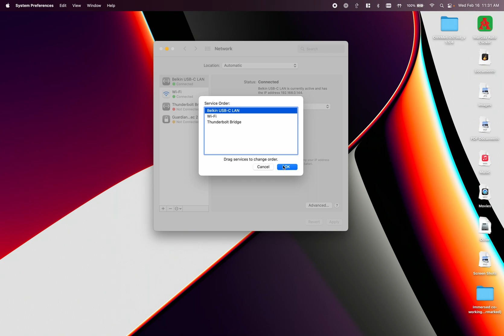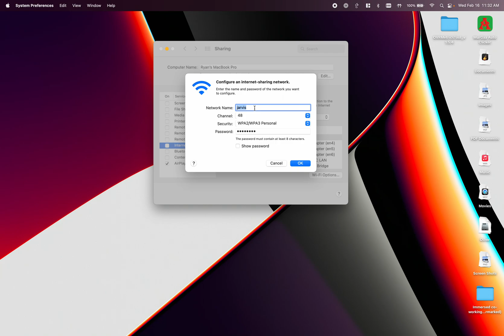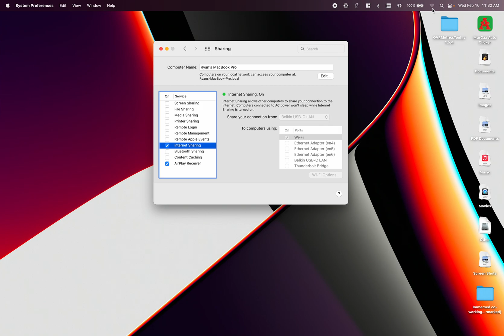Setup Wi-Fi Direct on MacOS // Immersed Tutorial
Learn how to setup Wi-Fi Direct if you are using a Mac, and experience blazing fast performance!

The future of work is here. There are many great features in Immersed. You can now work remotely with your team members, share screens, and even whiteboard together.

FOLLOW WHERE WE'RE GOING!

Are you having issues connecting or setting up your screens? We HIGHLY recommend talking to our team directly on our Discord channel. We have a 1 minute response time 😏.

Immersed is currently compatible on the Oculus Quest 1 and Quest 2 as well as the HTC Vive & Viveport store.